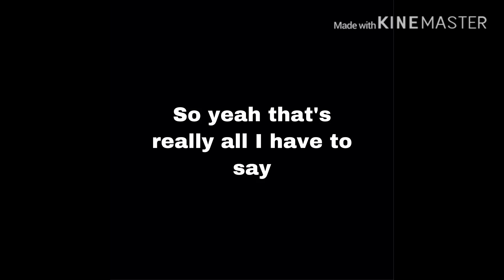Well I’m bored, so watch vid for info and surprise coming soon